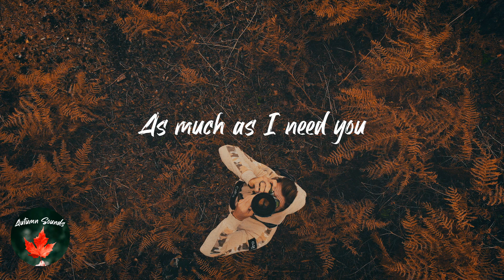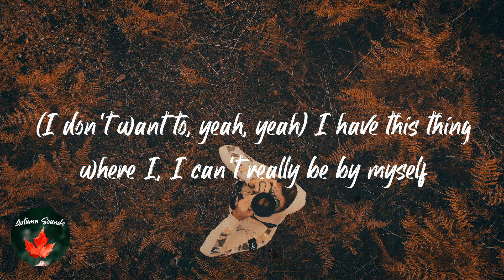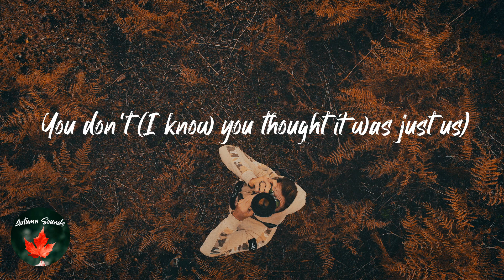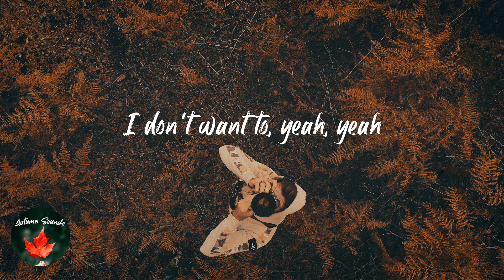beabadoobee - 10:36 (Lyric video)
Lyrics 10:36 - beabadoobee